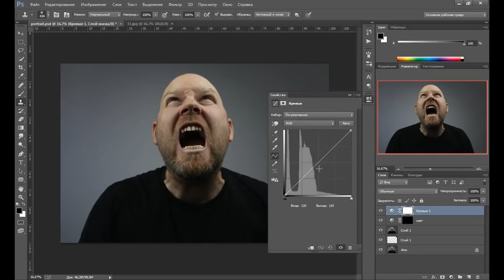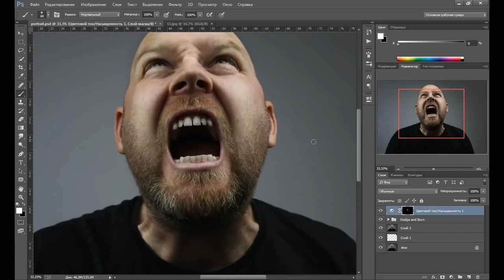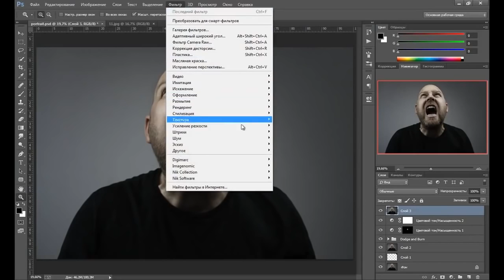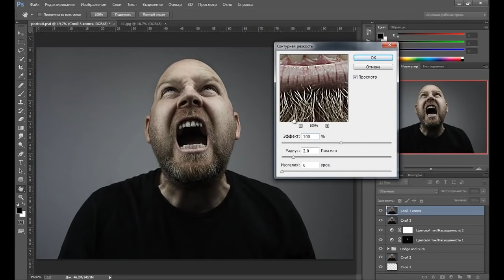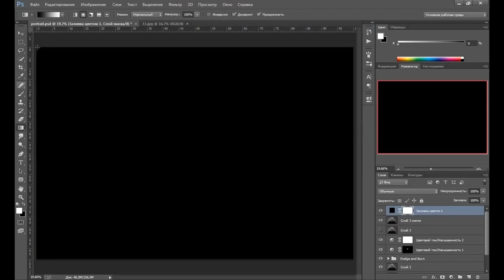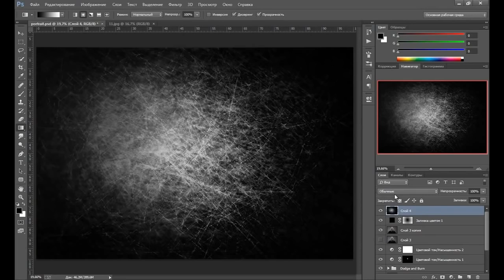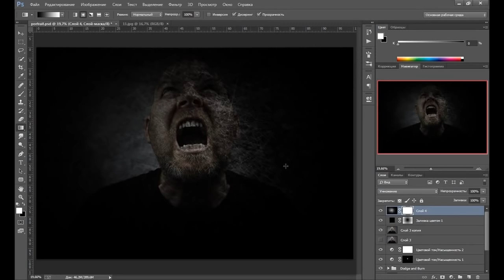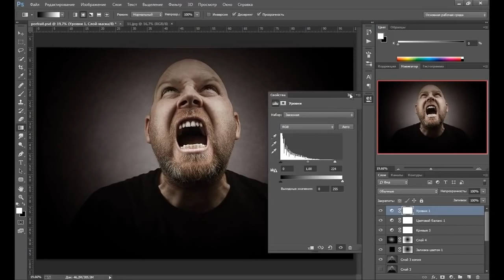Видео уроки Photoshop – Обработка мужского портрета в фотошоп